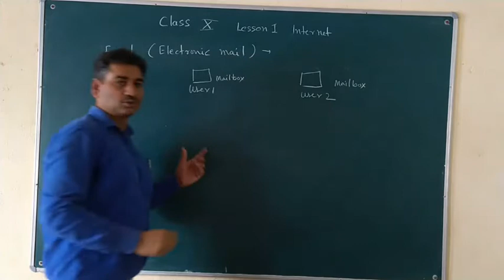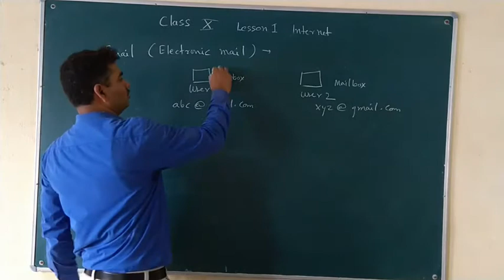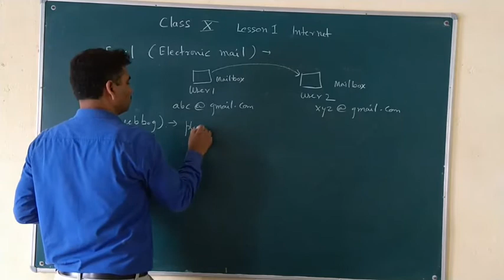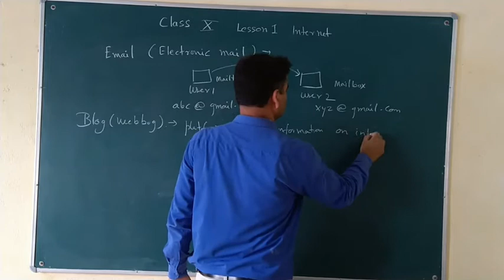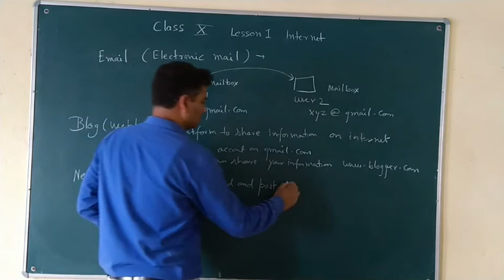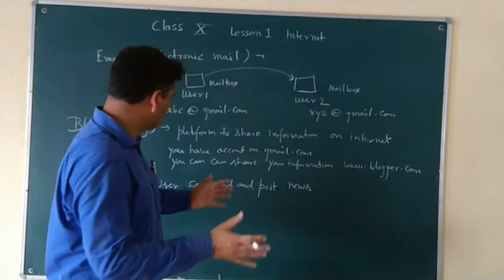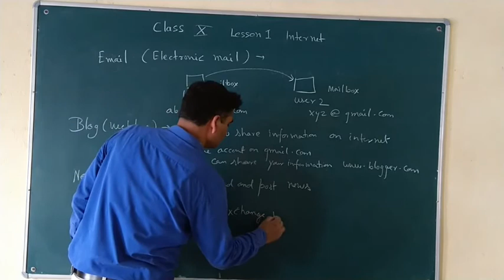Class 10 Lesson 1, Email